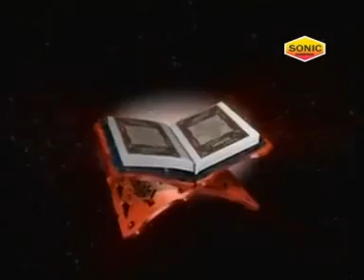Ramazan 2019 | Mera Peer | Asad Irfan Sabri | Qawwali | Islamic Song | Ramzan | New Qawwali | Sonic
Sonic Qawwali Present “ Mera Peer ” a New Qawwali 2019. We present to you “Mera Peer ” Song by Asad Irfan Sabri Directed by " Director Name" Featuring Asad Irfan Sabri  exclusively on Sonic Qawwali
Video credits :
Title :-     Mera Peer
Album :- Mera Peer
Artist :-   Asad Irfan Sabri
Singer:-  Asad Irfan Sabri
Lyrics:-

mohammad ke sehar mein qawwali status
qawwali status
mohd. ke sahar me
mohd ke sehar me
,mohammad ke sehar mein aslam sabri
aslam sabri qawwali
qawwali
kawali
roje
ramzaan
ramadan
ramzan
eid
eid 2019
eid special 2019
eid special qawwali
qawwali 2019
superhit qawwali
new naat
naat
islamic song
islamic devotional song 2019
islamic devotional song
devotional songs
devotional
bhakti
islamic devotional
sufi qawwali
sufi songs
rahat
rahat fateh ali khan
rahat fateh ali khan qawwali
rahat
new ghazal
superhit ghazal
ghazal 2019
islamic video
qawwali video
qawwali download
mp3 qawwali download
islam
muslim
waris'pak
sabir
wairs
allah
aalha
khuda
moula
maula
rab
hamsar hayat nizami
hamsar hayat nizami new song
rais anis sabri
neha naaz